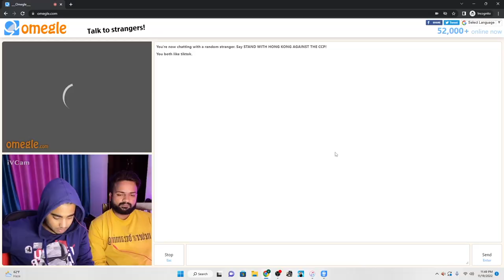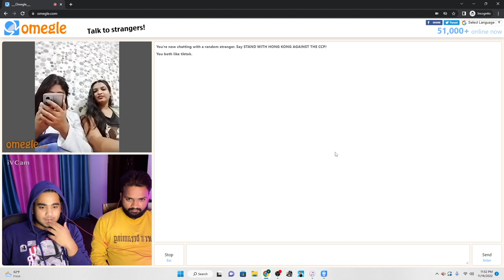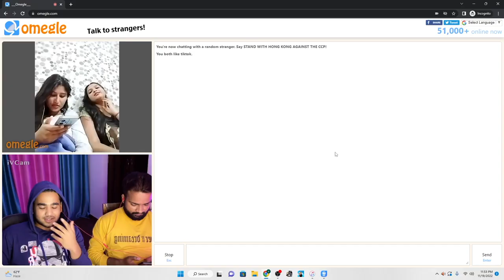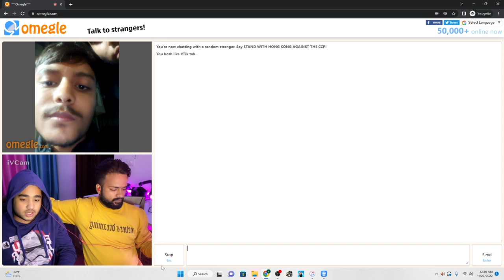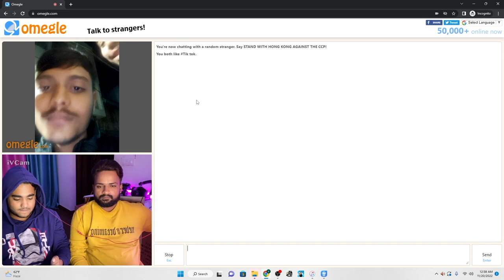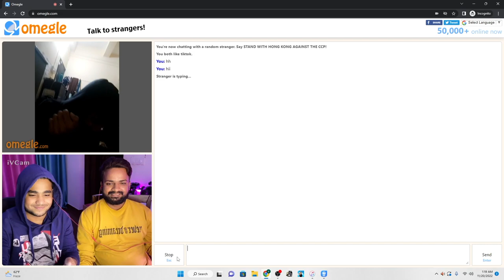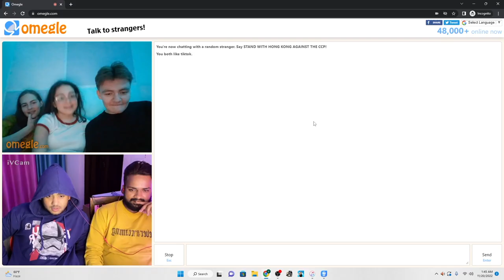Found My Love On Omegle | Omegle Funny | Omegle Prank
lots of  ❤️